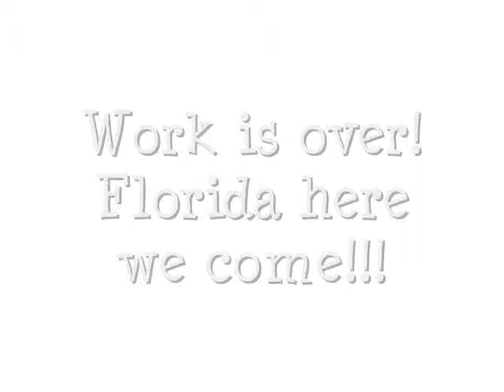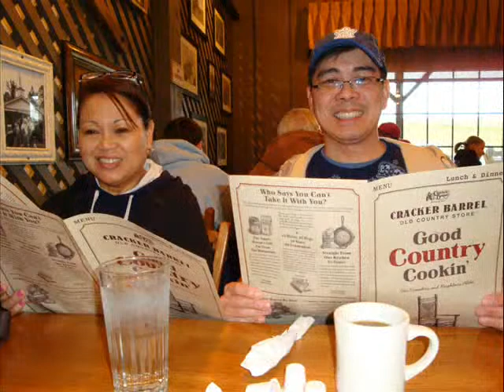Florida 2009 Day 1 - Long Drive From Toronto To Orlando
Long Drive from Toronto to Orlando